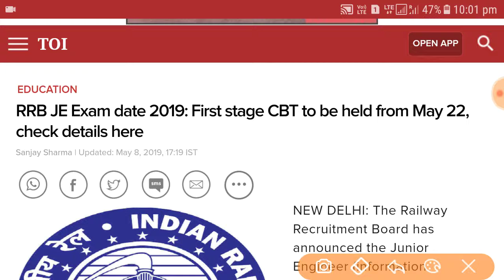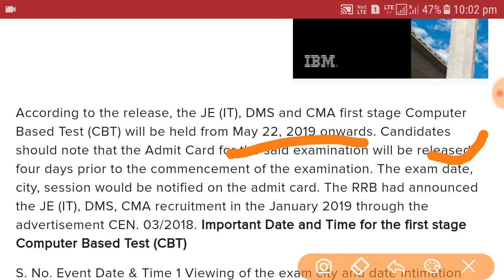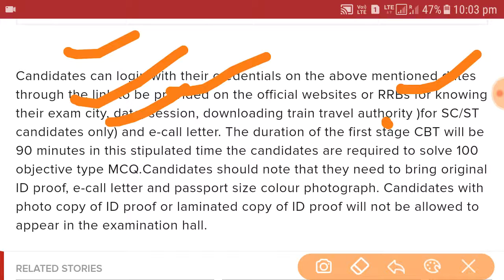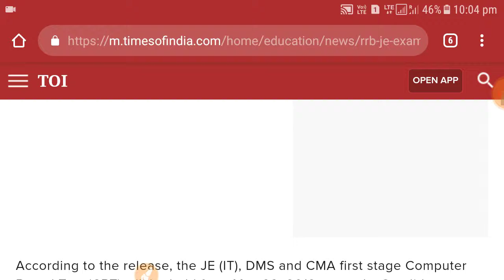RRB JE 2019 Exam Dates Out | JE CBT-1 Exam Schedule | Official Notice